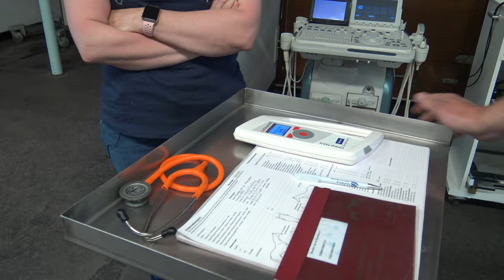Klinische gedeelte keuring paard -pony kopen- * Hart voor Paarden *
Een klinische keuring is de minimale keuring als je een pony wilt kopen, Franklin van Paardenkliniek de Raaphorst legt uit waar er allemaal naar gekeken wordt en wat je aan kunt leveren om de keuring zo optimaal mogelijk te maken.

Ook post sturen? Dat kan naar:
Postbus 2024
3140BA MAASSLUIS

Kijk de nieuwe weekvlog!: "Weekvlog 7 december 2019"